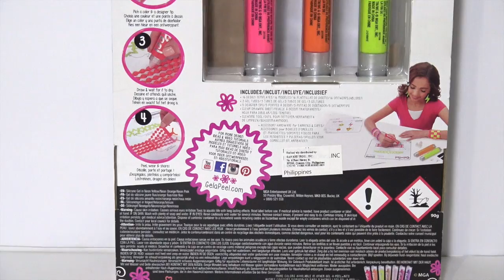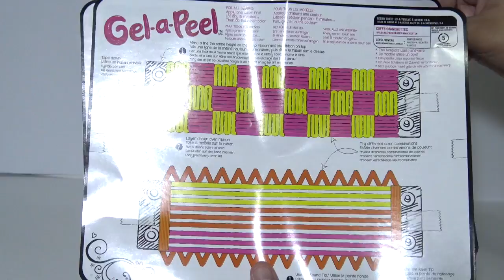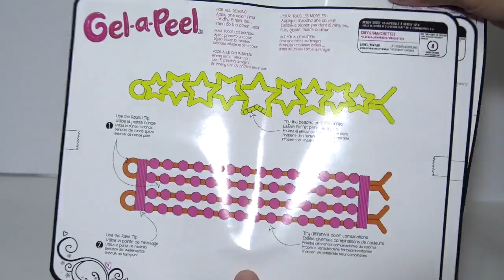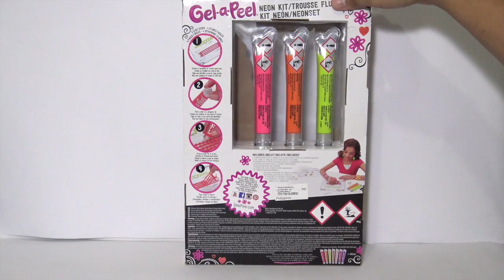Gel-a-Peel Pen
I also added some cool Japanese toys like Kracie Popin Cookin, Kutsuwa Eraser Making Kit, Re-Ment miniatures and Charms.